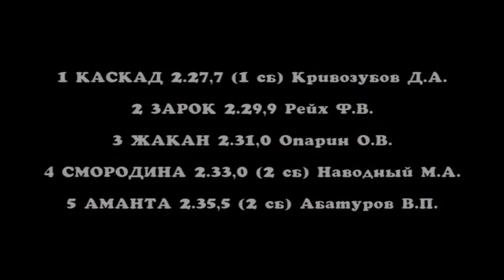Заезд 3. Приз Вступительный орловский (традиционный)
Приз Вступительный орловский (традиционный) для лошадей 2016 г.р. орловской рысистой породы, 1600 м
Висим 04.08.18